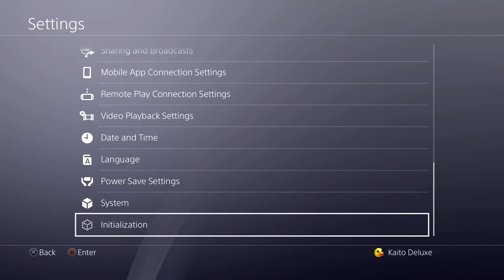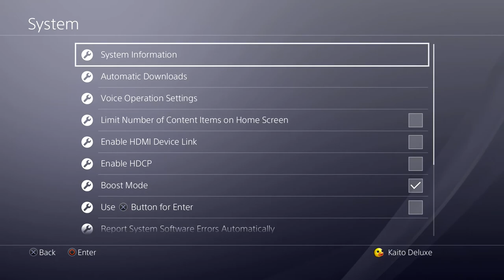Cara Cek Versi Firmware di PS4!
oke pak,kali ini guwek akan memberikan sebuah video tutorial bagaimana cara mengetahui dan cek versi firmware/software dari ps4,mungkin kalau kalian mau aktifin ayam betina.